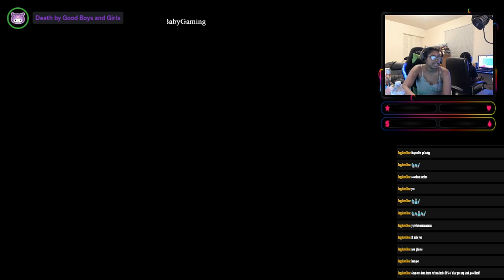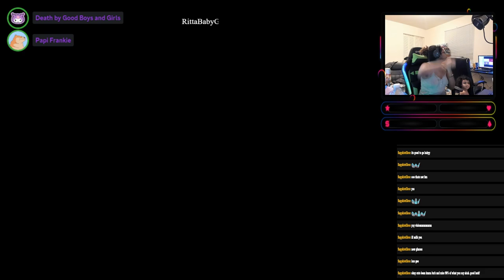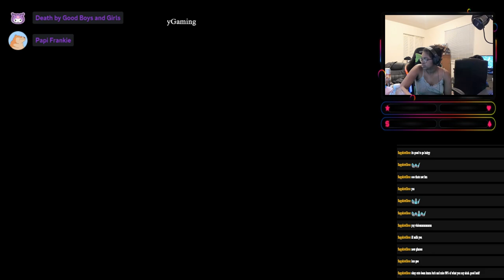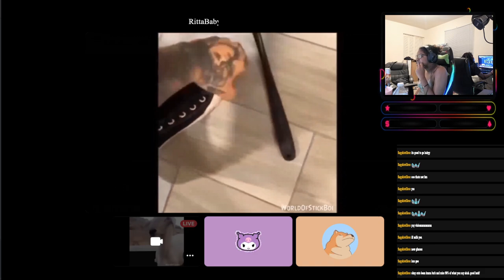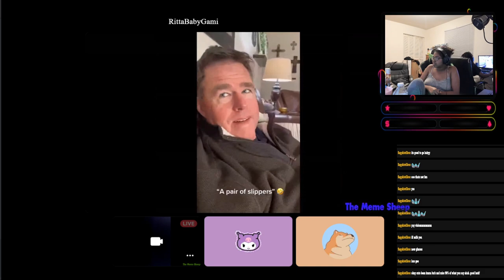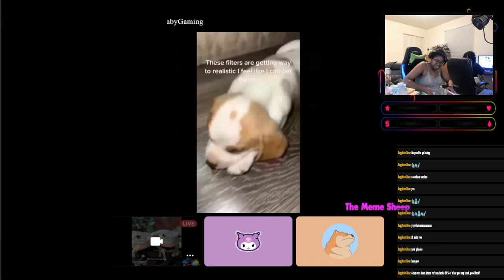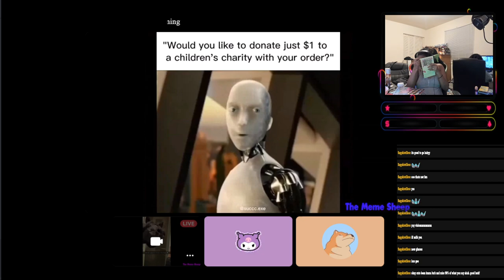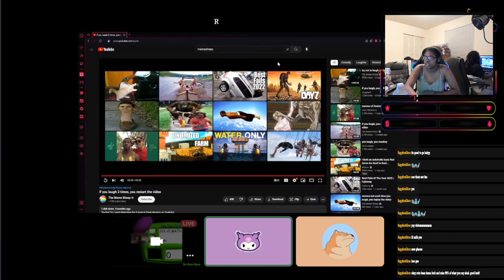[VOD] Mining and Crafting w/ BiiggieBoss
From 1/15/23